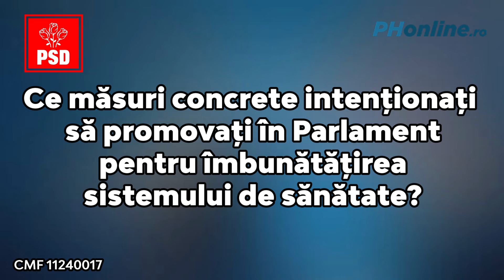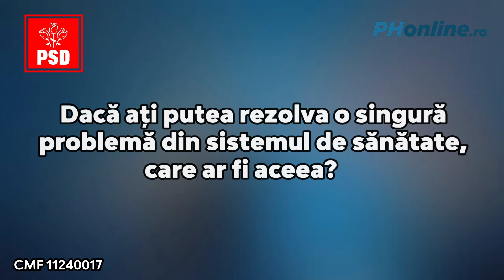Alexandru Rogobete, candidat PSD Prahova Camera Deputatilor 2024